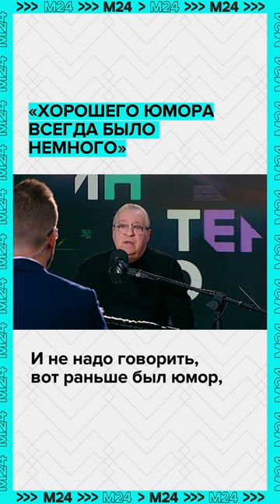Геннадий Хазанов о современном юморе